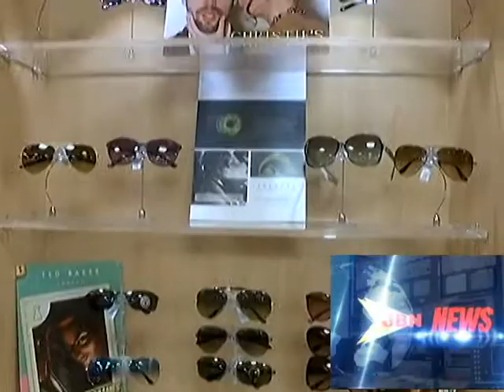Courts Optical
Courts Grenada limited, known for bringing value home, is expanding its offerings.

The company known for furniture and appliances, has now added another dimension to the brand, in that of an optical department.

The launch took place this morning at the main store on Young Street, St. George.